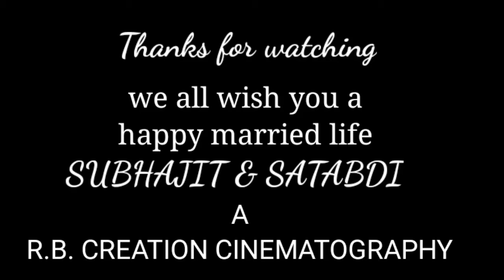SUBHAJIT WEDS SATABDI || cinematic wedding shots || Banerjee Vlogs.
VLOG:- #22

Marriage ceremony of one of my friends sister on 14th February 2020.
I hope u all will like it very much.

Vlogging Gear🔽
my camera
my mic
my gorillapod
my ring light
my actioncamera
my mobilegimble
my laptop

l
Links here 🔽

I live in WEST BENGAL and love making vlogs, short movies editing .I also love my electrical carrer.(subscribe to my other channel) I graduated from ASANSOL P.V.T  I.T.I and currently does not work with any domestic units.